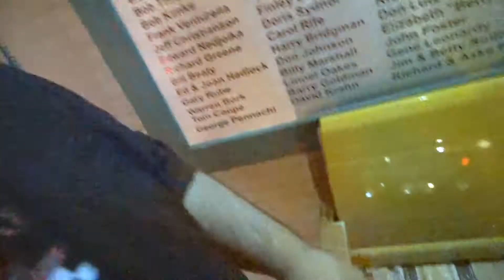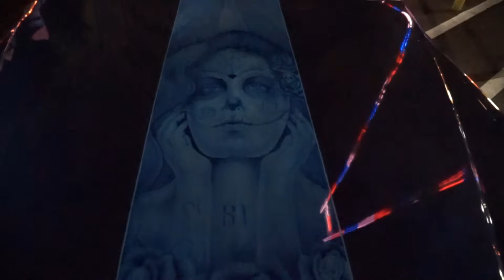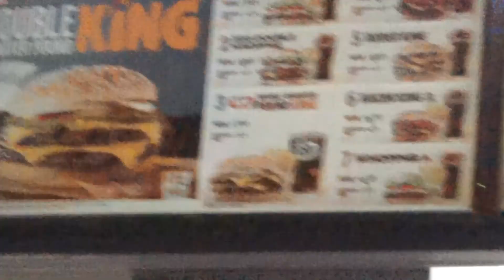Old Town Muscle Car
RATED R REVIEWS BRINGS YOU the muscle cars of Old Town kissimme... great time watching these old beast come alive.
enjoy the sights. enjoy life... Thank you